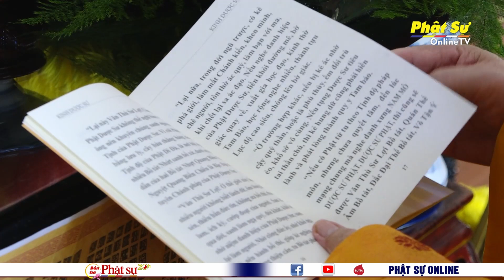TP.HCM: PHẬT GIÁO QUẬN 3 TRANG NGHIÊM KHAI ĐÀN PHÁP HỘI DƯỢC SƯ TẠI CHÙA MINH ĐẠO